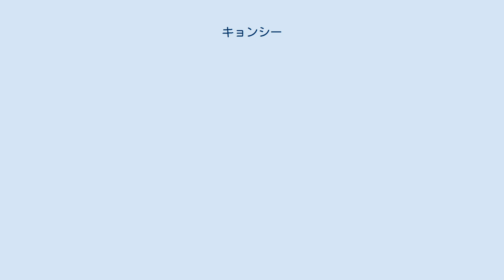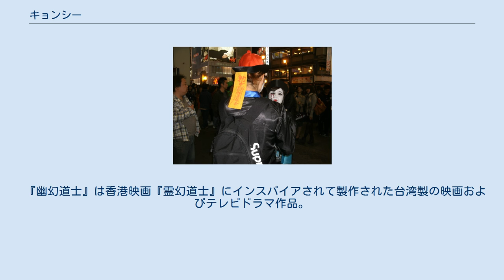キョンシー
キョンシー（繁体字: 殭屍; 拼音: jiāngshī; 粤拼: goeng¹-si¹）とは、中国の死体妖怪の一種。
硬直した死体であるのに、長い年月を経ても腐乱することもなく、動き回るもののことをいう。
広東語読みは「キョンシー」、普通話読みは「チアンシー」。
日本語の音読みで「きょうし」。
 大阪のハロウィンの仮装のキョンシー もともと中国においては、人が死んで埋葬する前に室内に安置しておくと、夜になって突然動きだし、人を驚かすことがあると昔から言われていた。
それが僵尸（殭屍）である。
「僵」という漢字は死体（＝尸）が硬直すると言う意味で、動いても、人に知られたり、何かの拍子ですぐまた元のように体がこわばることから名付けられた。
 ミイラのように乾燥した尸体は中国でも出土しているが、これは「乾屍（かんし、コンシー）」と呼び、（妖怪としては）下位分類あるいは別種として区別される。
僵尸となると尸体であるにもかかわらず一切腐敗せずに生前同様にふっくらとしていて、髪の毛も長く生えている。
性格は凶暴で血に飢えた人食い妖怪である。
さらに長い年月がたつと、神通力を備えて、空を飛ぶ能力などももつとされる。
清朝の野史である『述異記』も湖南省の村で出たという記録を残しているが、伝説の域を出ない。
 中国湖南省西部よりの出稼ぎ人の遺体を道士が故郷へ搬送する手段として、呪術で歩かせたのが始まりという伝承があり、この方法を「趕屍（かんし）」と称する。
清の徐珂『清稗類鈔』方伎類の「送尸術」では、貴州省の材木商人が林業従事者の死体を運ぶ際、先導する者と、加持符咒した水を満たした椀を持った者に付き従わせて家まで送るという。
 文学作品としては明代から清代にかけて多くが存在するが、有名なもので清代の志怪小説で袁枚の『子不語』「畫工畫僵屍」他20作あり、『続子不語』第4巻、紀暁嵐の『閲微草堂筆記』、『聊斎志異』1巻尸變がある。
また、『西遊記』でも殭屍（僵尸）が登場し一行に三度おそいかかり、2度偽の死体を残し逃げ去り3度目に孫行者（孫悟空）の如意棒に打殺された後に「行者道 他是個潛靈作怪的僵尸 在此迷人敗本 被我打殺 他就現了本相 他那脊梁上有一行字 叫做 白骨夫人」と孫行者が僵尸であると説明し、背骨に白骨夫人という名をもつ本相をあらわした。
 日本では1980年代後半から『霊幻道士』、『幽幻道士』等の映画作品が多く公開されて知られるようになり、関連商品が販売されるなどの流行を見せた。
「キョンシー」という呼称は、『霊幻道士』の当時の映画配給会社、東宝東和の菅野陽介によって命名された。
 主に映画によって吸血鬼、ゾンビのイメージに当てられたキョンシー像が作り上げられているが民俗学上根拠は薄い。
 身体の特徴 清朝末期の官僚。
八旗や科挙官僚の服装であり民間の漢人は着用が禁じられていたが、死装束として死者に着せるのは黙認されていたため、死後の世界での栄達を願って着せられていた。
 攻撃の特徴 守備の特徴 一般の対処 修行を積んだ者（道士など）の対処 『霊幻道士』はキョンシー・ブームの火付け役となった最も有名な作品。
手を前方に真っ直ぐ伸ばしてピョンピョンと飛び跳ねるお馴染みのキョンシー像はここから広まった。
 『幽幻道士』は香港映画『霊幻道士』にインスパイアされて製作された台湾製の映画およびテレビドラマ作品。
日本では80年代に起きたキョンシーブームにおける二大シリーズの一つとして挙げられ、キョンシーのほか、美少女道士や特殊霊魂という新たなキャラクター像が人気を博した。
 ゲーム「OpenArena」のキョンシー